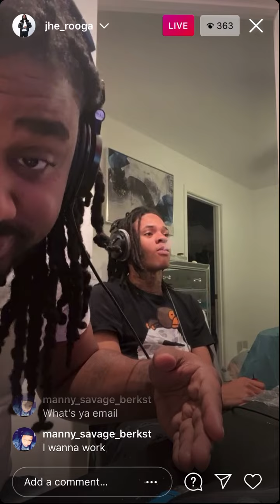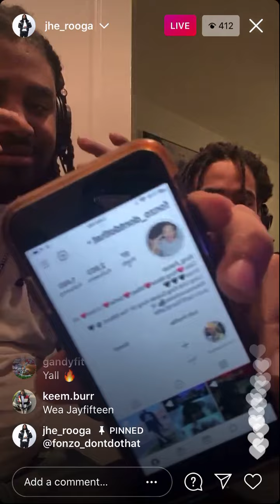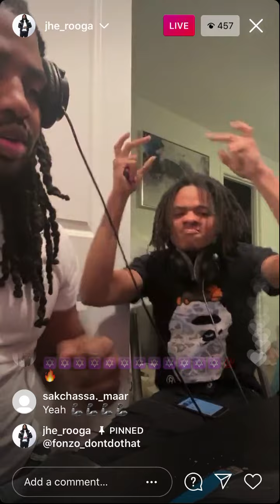Rooga previews GD song